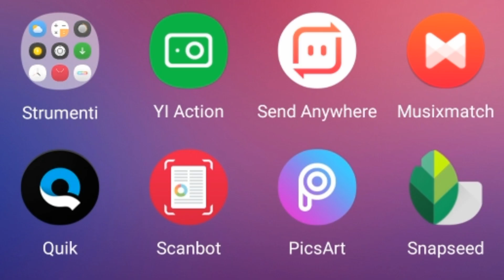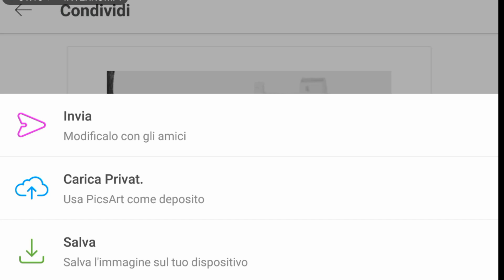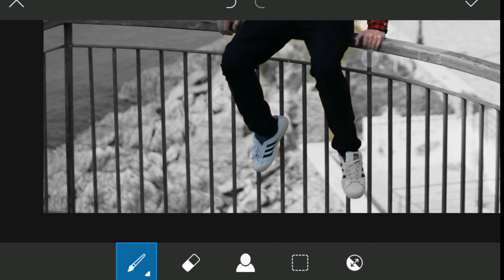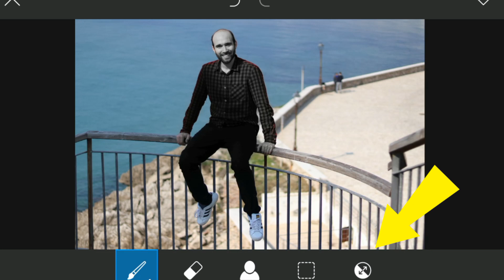Picsart - Come trasformare lo sfondo di una foto in bianco e nero (effetto color splash)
Una guida rapida per dare un tocco speciale ai tuoi scatti. Puoi far spiccare un soggetto o un oggetto rispetto allo sfondo in una maniera unica grazie a quest'app